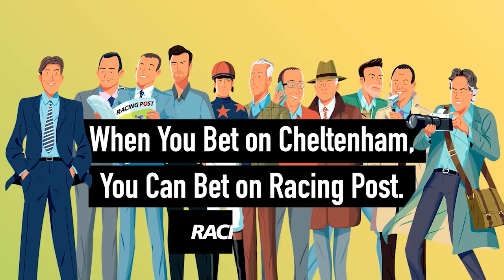Cheltenham Stable Tour: Willie Mullins on his chasers